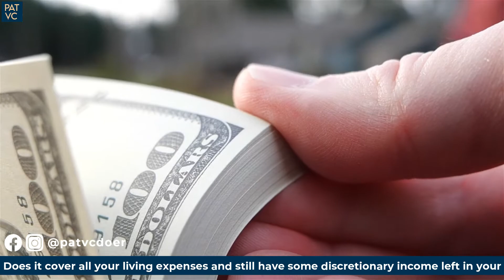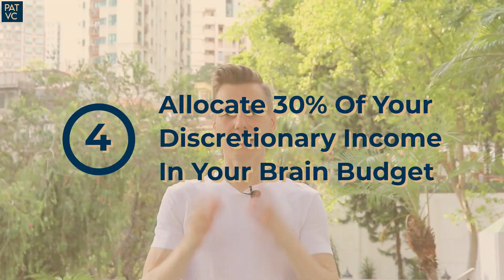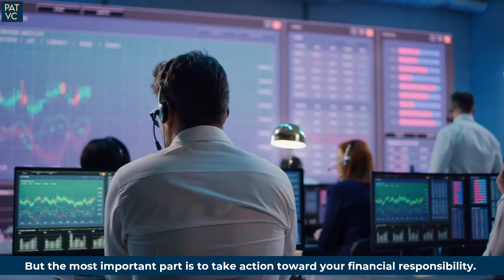Financial Responsibility And Your 7-Step Brain Budget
Have you ever come across the concept of financial responsibility? Certainly, you have and for sure you also may have heard a gazillion times “you should be more financially responsible”. But frankly, besides saving and investing, what does your brain budgeting look like to be financially responsible?

This video will teach you a 7-step brain budget of your financial responsibility.

Pat V.C. helps people become prosperous Doers.

01:41
7. FOCUS ON YOUR INCOME

What does your monthly income look like?
Does it cover all your living expenses and still have some discretionary income left in your bank account?

The reason why Pat's asking is, you must focus every day on increasing your income.

Because when your bills are piling up and you barely see some discretionary income in your bank account by the end of the month, you have a problem.

But instead of pondering about where and what expenses to cut, Pat wants you to spend more time thinking about how to make more money.

For example...
✅ 🔔 Watch the whole video to find out the context ✅ 🔔

03:08
6. ANALYZE SPENDING HABITS IN THE LAST MONTH TO THREE MONTHS

This step is scary, and it is really frightening for some people.

Because most people spend their income on some things that are consumer-driven.

Then, when there is a bank statement in their mailbox, they are afraid to tear the envelope and look at it.

Maybe you are in the same situation...

But listen...here is what you can do it...

04:39
5. FINDING YOUR DISCRETIONARY INCOME AND YOUR RATIO

In the previous step, you’ve analyzed your monthly bank and credit card statements.

Now, the financial responsibility in this step is to find your ratio. It means the amount of money you are going to invest regularly in your brain.

For example...

06:03
4. ALLOCATE 30% OF YOUR DISCRETIONARY INCOME IN YOUR BRAIN BUDGET

Listen, if you want to speed up the process to achieve better financial responsibility and climb higher in society, you must invest at least 30% of your discretionary income in your brain.

And even if your income decreases or increases, the ratio should remain the same for the entire period of your personal and professional development.

07:31
3. BE TOUGH ON YOURSELF AND STICK TO YOUR BRAIN BUDGET

The first tip right off the bat, figure out how to build effective self-discipline to stick to your brain budget ratio.

What Pat means by that is, when you’ve done all the previous steps and know your ratio, it’s just on paper.

But the most important part is to take action toward your financial responsibility.

And it can be super tough because to rewire your brain from bad habits to good habits is unimaginable for some people.

But Pat wants to give you four quick tips.

08:58
2. USE SEVERAL TOOLS OF WISDOM TO REINFORCE YOUR FINANCIAL RESPONSIBILITY

After knowing your brain budget and getting ready to invest in your brain, you must be smart about what financial ingredients you use.

What Pat means by financial ingredients, he calls them tools of wisdom.
And there are several learning levels.

The first level of tools of wisdom is...

10:31
1. THERE'S NO EXCUSE TO BUILD YOUR BRAIN BUDGET AS EVERYTHING IS ONLINE

People are masters at making excuses. Because they can come up with unbelievable stories about why they don't show up, or why they are busy.

So Pat wants you to think about it this way:
If you are an introvert and don’t feel well in socializing, there is no excuse. Because today everything is online...

▼🚨❗️💡 11:55 💡❗️🚨▼
So remember this:
“Understanding financial responsibility and sticking to your brain budget ratio will lead to your ability to differentiate yourself from the masses.”

Now, what about you?
What are your steps to develop your brain budget?

Pat V.C. helps you identify the starting point toward prosperity and holistic wealth using the 7 Wealth Stages framework

This video is about Financial Responsibility And Your 7-Step Brain Budget